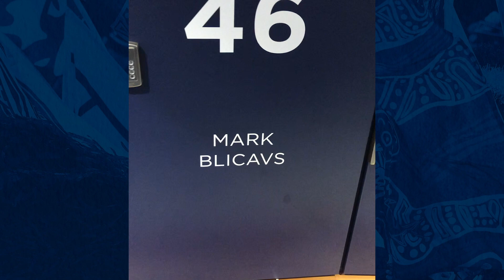Want to be an AFL Footballer for a day?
Join Geelong Cats player Mark Blicavs for day one of full team training since the COVID-19 shutdown.

Proudly presented by Ford